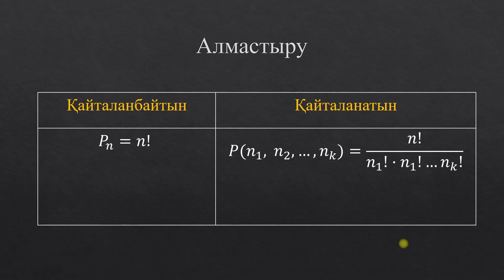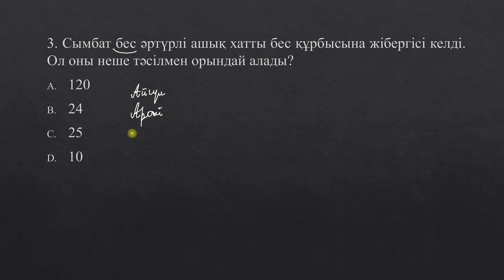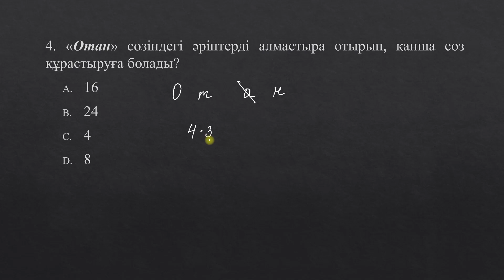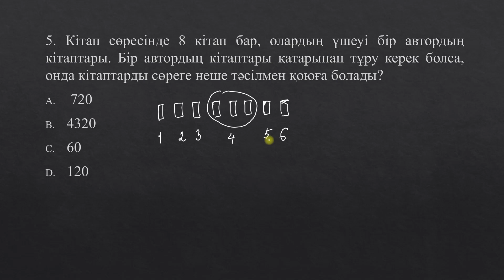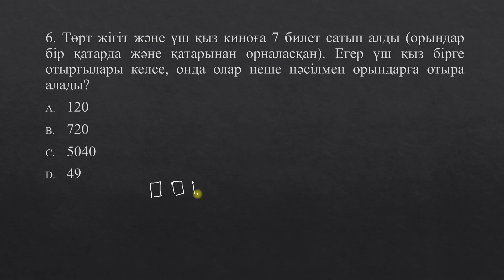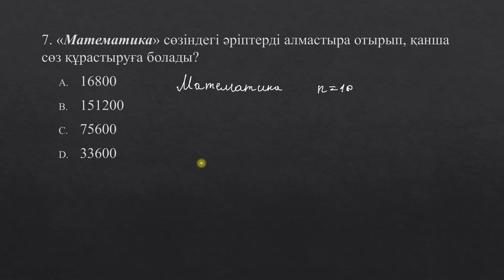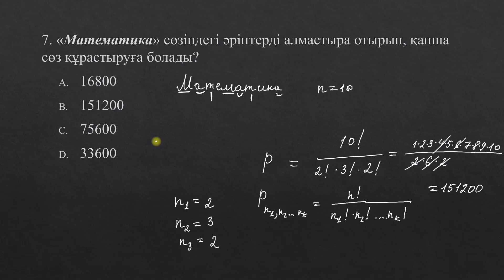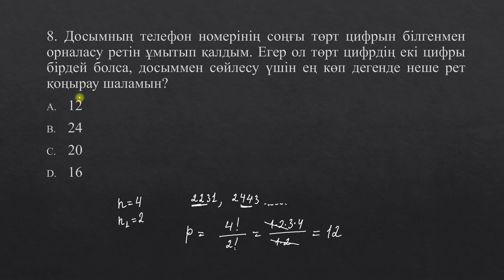Комбинаторика. Алмастыру. Қайталанатын және қайталанбайтын алмастырулар.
Лектор - Оспан Таңат Маратұлы